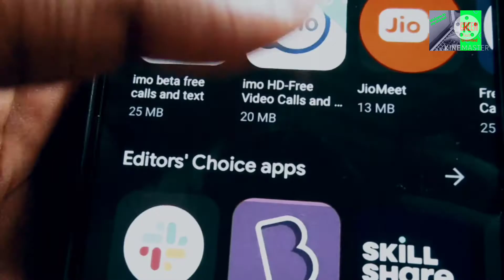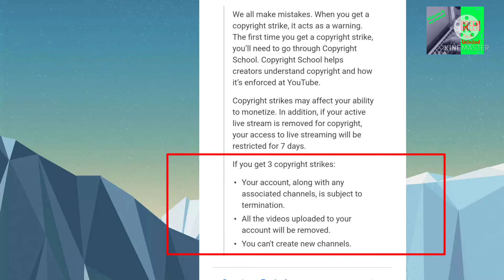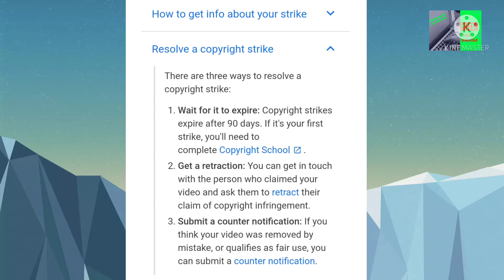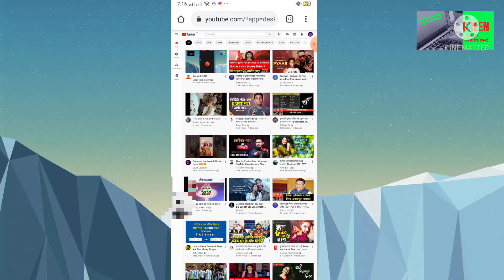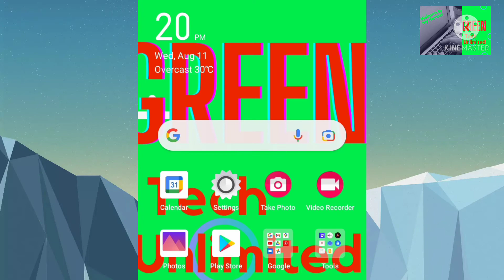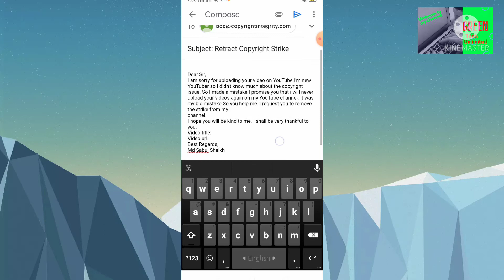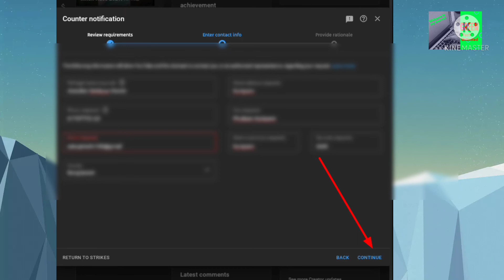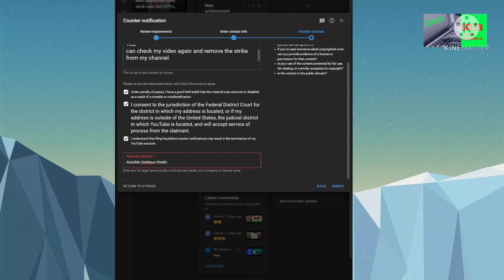How to remove copyright strike easily on YouTube by mobile in bangla 2021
Hi, this video I discuss how to remove copyright strike easily on youtube by mobile in bangla . so from my video you will get proper knowledge to copyright strike remove easily in mobile . So I hope you will get benefited from my videos if you're interested to copyright strike remove .if you think this video is helpful to you than  like this video and subscribe my channel